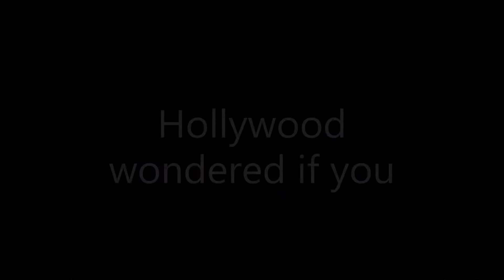Hollywood presents Santa Claus is Coming to Town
Wishing you all a very Happy and healthy Christmas and a relaxing New Year!